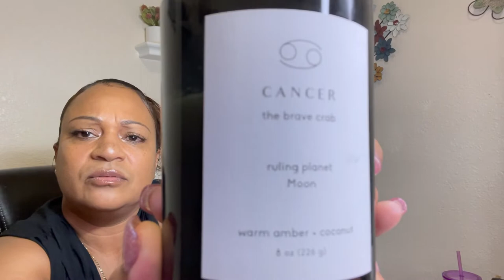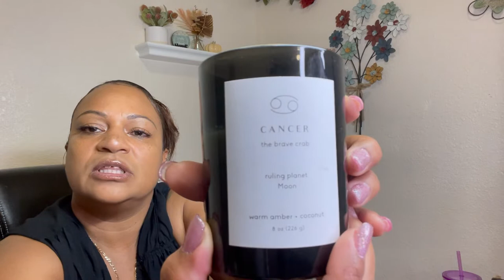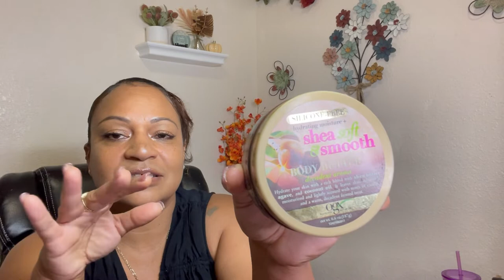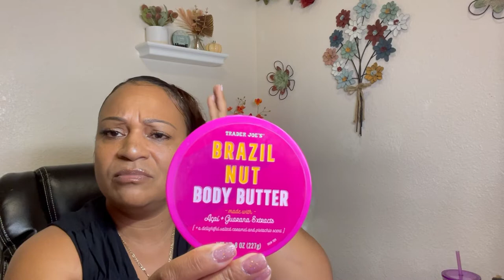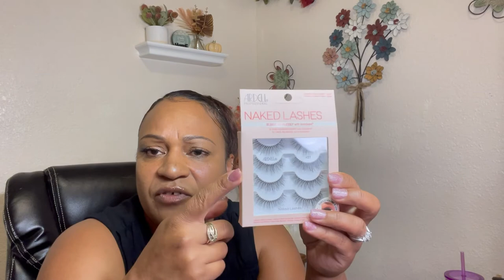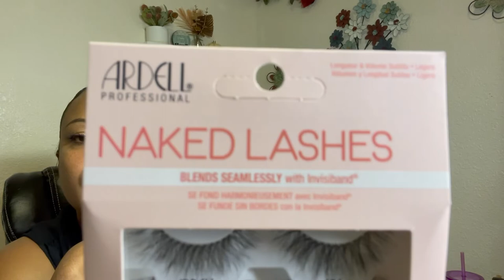My summer go-to products | Amazon | Target 🎯 | Bath and Body Works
See you one the next one!